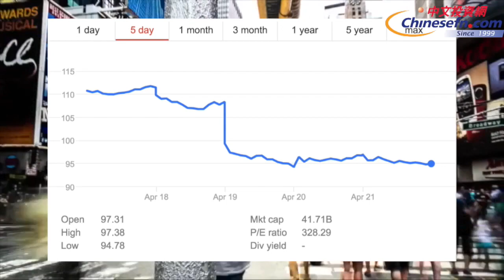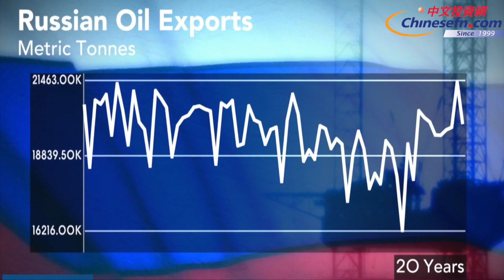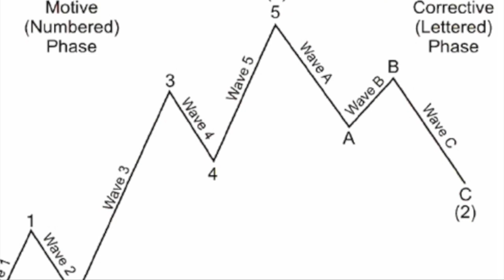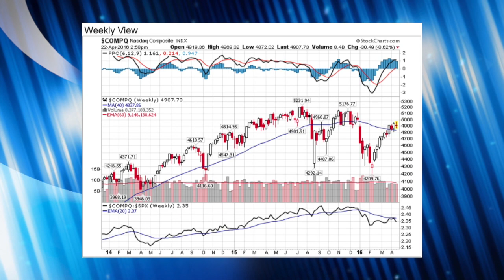【每週華爾街上】大選年陰謀論四起，耶倫下週是否能救“主”